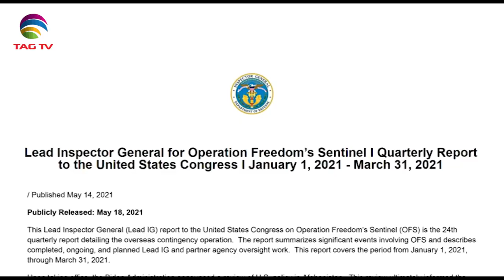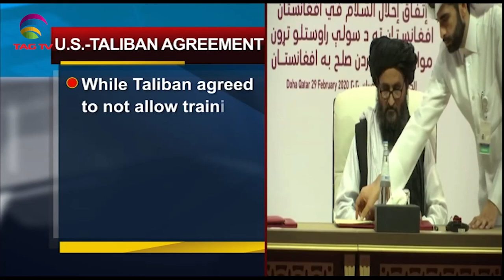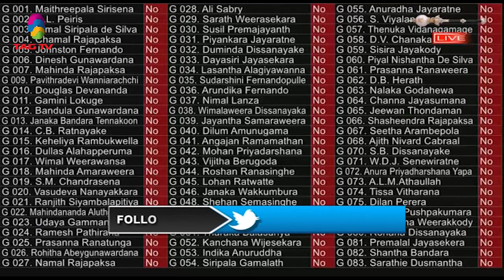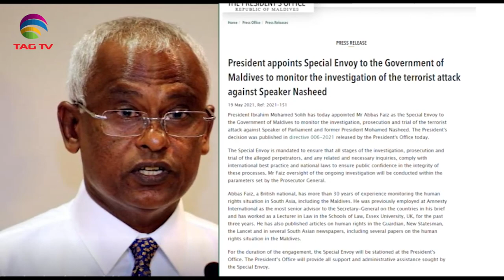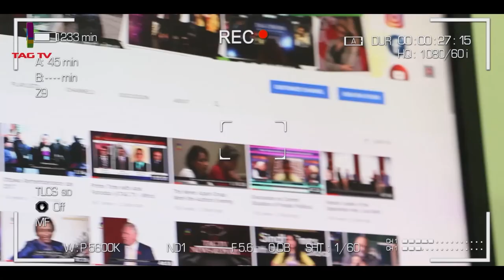Black Fungus a new challenge; PM Modi, Taliban has close ties with Al-Qaeda; U.S. SA Newsline May 21